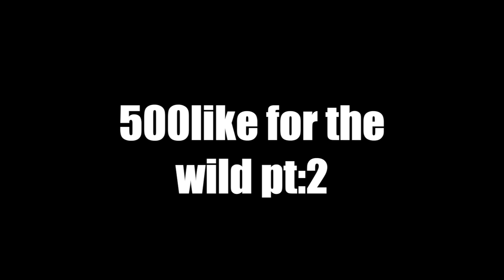I PUT MY BESTFRIEND ON HIS FIRST BLIND DATE * HILARIOUS😂*🫣😘